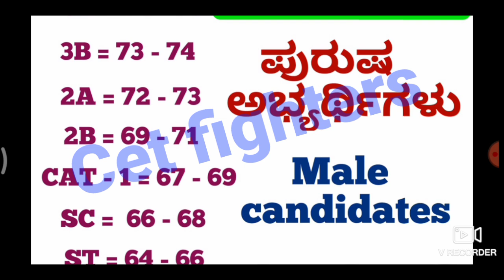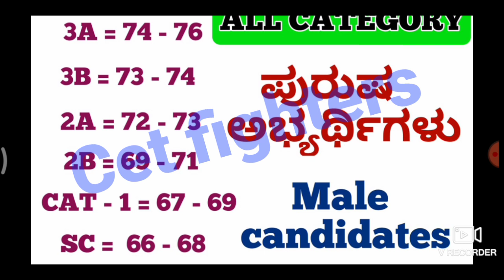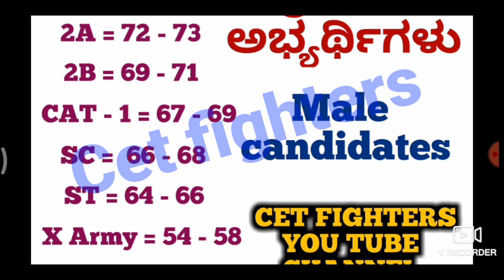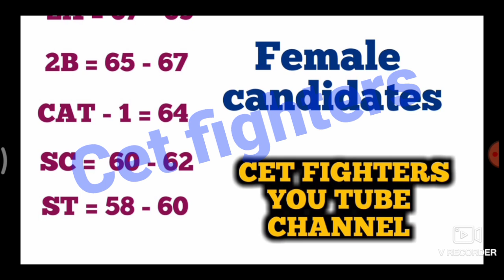ಸಿವಿಲ್ ಪೊಲೀಸ್ ಕಾನ್ಸ್ಟೇಬಲ್ cuttoff ಮಾರ್ಕ್ಸ್ ಪ್ರಕಟ,Civil police Constable cuttoff list 2021,ksp 2021